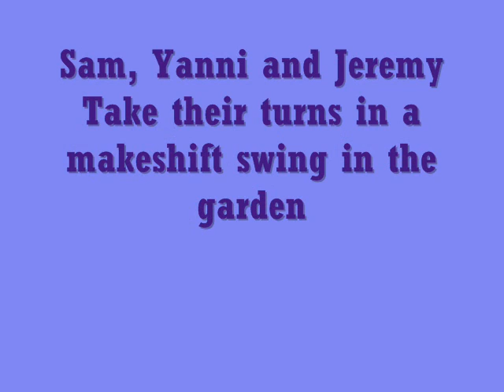Fun in the Swing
Sam, Yanni and Jeremy were excited to take turns and try out the makeshift swing that their father made for them